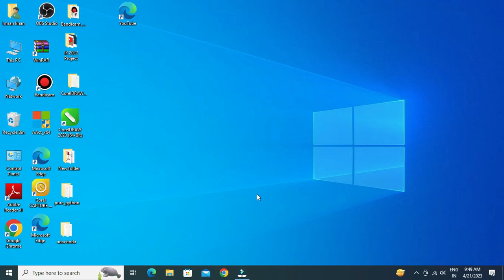Short Cut Key - Part 1 (Use on Screen Keyboard)